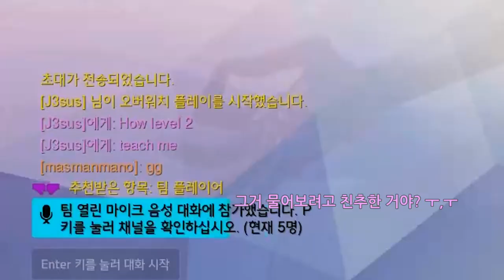[쪼낙-마노] 칭찬해줘~ 칭찬 레벨 2 플레이어 분 초청해서 칭찬 렙업 비법 물어봤습니다!